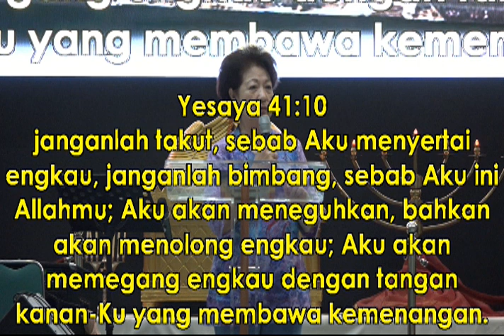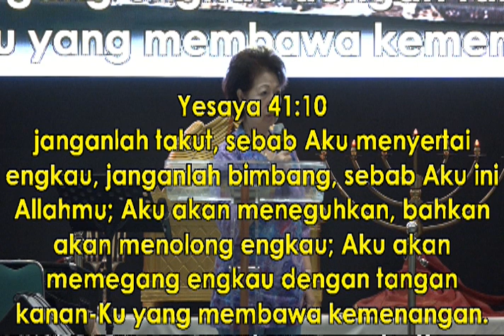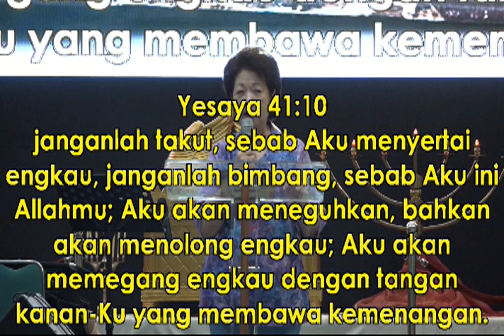PW 02 03 NANY 03 February 2020